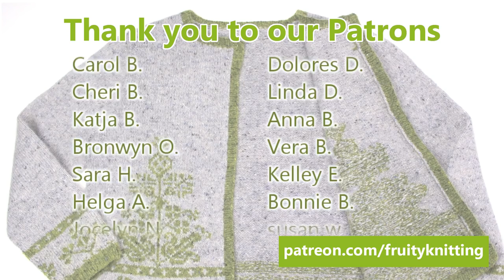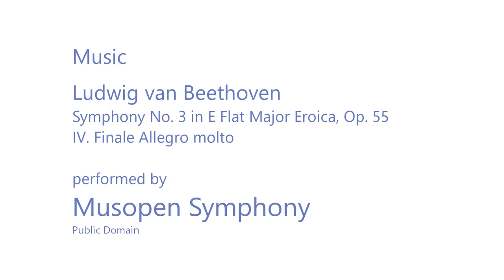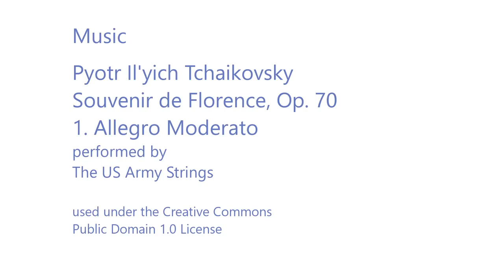The Fibre Co - Ep. 37 - Fruity Knitting Podcast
In Episode 37 of the Fruity Knitting Podcast we are joined by Daphne Marinopoulos, founder of The Fibre Co. Daphne started The Fibre Co in 2003 in Maine, US, with a "mini-mill", which allowed her to experiment and create yarns with fibre blends that were unknown at the time. Daphne's passion for fibre and color has helped the company grow to become a worldwide supplier of luxury yarns. We are going behind the scenes in a German opera house to meet (and hear) Stephanie Hackhausen, opera singer and our guest on Knitters of the World. Extreme Knitting takes us to Gaierlay, where we venture onto Germany's longest cable suspension bridge. There's Brioche, Backstitch and Bach, and a review of our beautiful Fruity You and Me Kal. We would love to have your company.